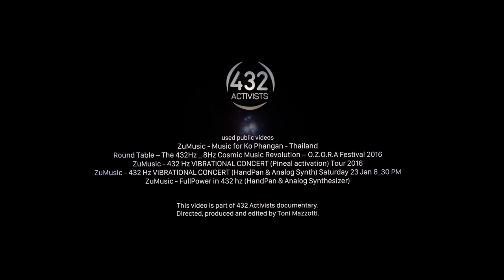432 Activists - 9 - ZuMusic and Ayahuasca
In 1955 the International Organization for Standardization (ISO) adopts A4 = 440 Hz. Since then this frequency is used as reference for all musical instruments, acoustic equipments and sound warnings. A growing community of musicians, scientists, and therapists advocating a new standard tuned at A4 = 432 Hz. This documentary brings together some of the world's top 432 Activists.

Read some excerpts from this chapter:

"- We understand that music is something really serious now that we're working ... If we listen to songs tuned at 432 Hz every day in our daily lives, on the radios, on the instruments, on a CD we buy ... How would that influence human evolution? " - Andrea Zu and Tatiana Marchetto, ZuMusic.

"- I meeeting this magical and secret plant, Ayahuasca, thirty years ago in Brazil, in the Amazon forest, it was the biggest psychedelic trip of my life. Now we promote ceremonies in Italy, putting together the songs in 432 Hz in a strong connection with Ayahuasca." - Andrea Zu, ZuMusic.

"If we hear tuned songs at 432 Hz every day in our daily lives, on the radios, on the instruments, on a CD that you buy... How could this influence human evolution? " - Tatiana Marchetto, ZuMusic.

This video is part of 432 Activists documentary.
Directed, produced and edited by Toni Mazzotti.

This work is authentic and protected under the constitutions, laws and international conventions applicable to the matter. Quotations of passages of existing works are not for commercial or profit-making purposes. They are necessary for study, criticism or controversy of the argument addressed, to the extent justified for the purpose to be achieved in didactic matters (human and fundamental rights to information, culture and freedom of expression), indicating the author's name and origin of the work, in the manner provided for by the legislation in force on the date of its publication. Reproduction in itself is not the main objective of this work and does not prejudice the normal exploitation of the work reproduced nor causes unjustified damages to the legitimate interests of the respective authors.